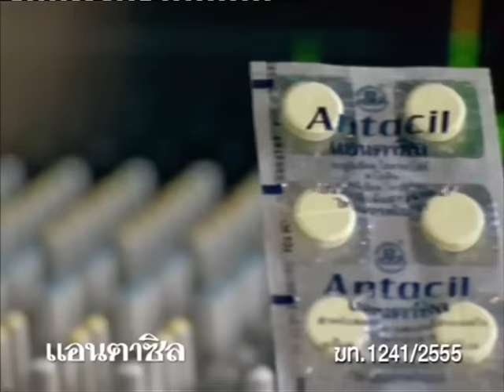คมชัดลึก ศึกมวยไทย คู่ที่ 1 (29 พ.ค.59)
คมชัดลึก ศึกมวยไทย ท่อน้ำไทย เดอะฮีโร่ คู่ที่ 1 พิกัดน้ำหนัก 113 ปอนด์ ฝ่ายแดง "ตี๋เล็ก ศ.วังไชยศรี" พบกับ ฝ่ายน้ำเงิน "บุญพิทักษ์ นิติสมุย"

ติดตามชม คมชัดลึก ศึกมวยไทย ทุกวันอาทิตย์ เวลา 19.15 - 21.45 น. ทางช่อง NOW26 หรือรับชมออนไลน์ได้ทาง